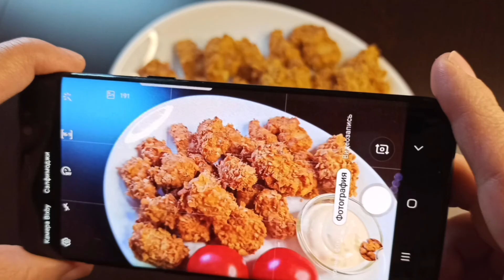Куриные наггетсы в домашних условиях 💯 Куриные наггетсы в кукурузных хлопьях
Как приготовить макнаггетс дома: Домашние наггетсы из курицы с майонезно-чесночным соусом. Хрустящие нежные куриные кусочки просто тают во рту и не оставят равнодушными ни детей ни взрослых. Видео рецепт еданебеда как приготовить чикен макнаггетс дома в духовке
Ингредиенты для рецепта:
Куриное филе 300 гр
Красная паприка 0,5 ч.л.
Сушёный молотый чеснок 0,5 ч.л.
1 яйцо
Кукурузные хлопья 70 гр
ДЛЯ СОУСА
Майонез 3 ст.л.
Лимонный сок 1-2 ст.л.
Чеснок 2 зубчика
Приятного аппетита!

Временные метки (рецепт с субтитрами):
0:00​ куриные наггетсы видео рецепт т
0:30 наггетсы в духовке
0:46 панировка для наггетсов
1:20 домашний соус для наггетсов

Что приготовить - как приготовить - новые домашние рецепты на каждый день - YouTube кулинарный канал "Еда не беда"